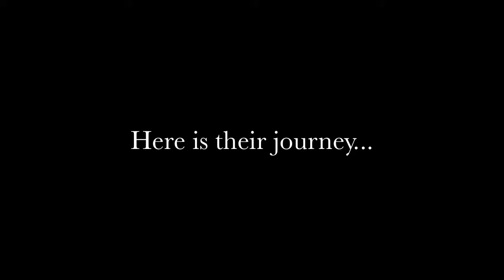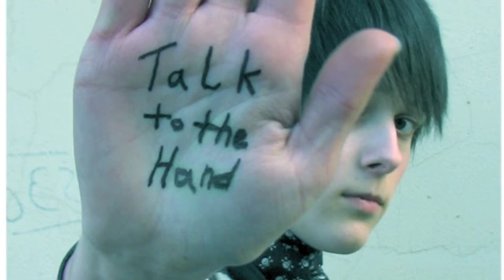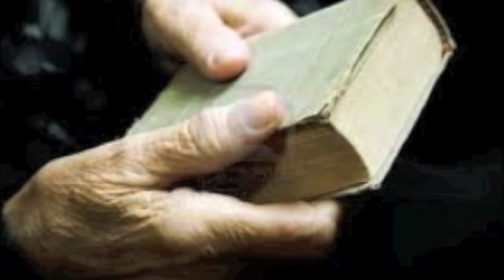Hands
Pictures of various hands, set to Fireflies by Owl City